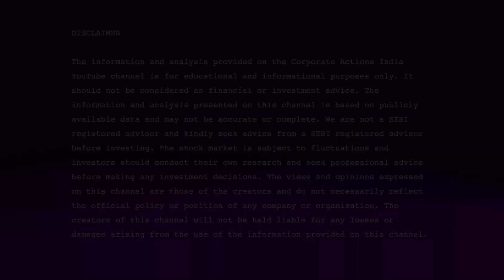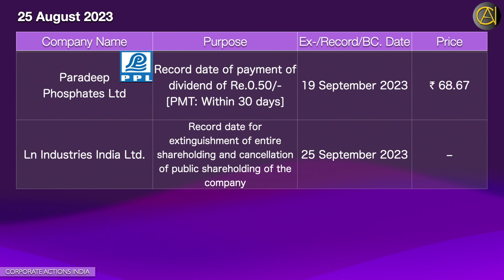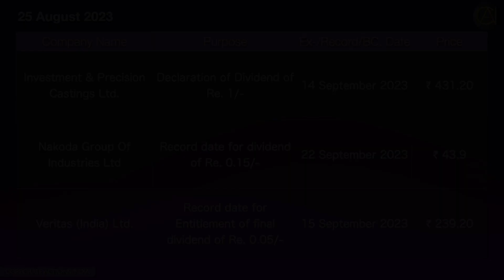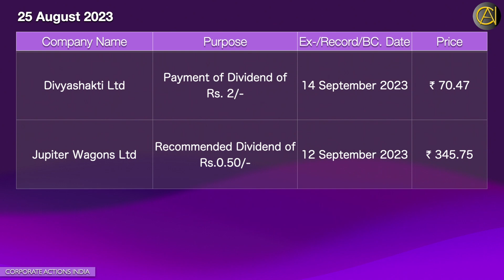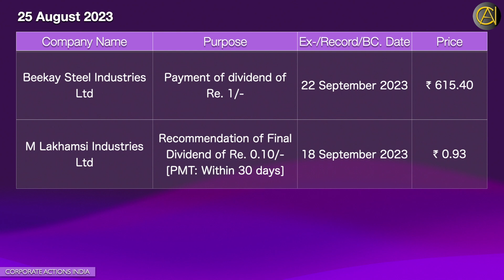Powerful Dividend Plays: Top Indian Stocks for Explosive Earnings & 2 High Yield Wins 5.96% & 3.94%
Corporate Actions: 25 August 2023 | Today’s Disseminated Dividends, Bonus, Stock Split, Sub Division, Buyback, Rights, Merger, Scheme of Arrangements, Scheme of Amalgamation, Divestment, AGM, EGM, Spin-off | Sensex | Nifty | Stock Exchange News | Bulletin

Leverage these corporate actions to enhance your portfolio strategically and optimize your profits. Our weekly videos provide a roadmap of upcoming corporate actions based on ex-dates, a vital tool for maximizing returns. Additionally, our daily video highlights present the cream of corporate actions right on the cover, helping you uncover the best stocks effortlessly. Don't forget to explore the intriguing world of Buybacks, another avenue of investment opportunity.

தமிழ்:
இன்றயை தினம் அறிவிக்கப்பட்ட மற்றும் வரப்போகின்ற / வரவிருகின்ற டிவிடெண்ட், போனஸ், ஸ்டாக் ஸ்பிலிட், சப் டிவிஷன்ஸ், பைபெக், ரைட்ஸ், மெர்ஜர்ஸ், ஸ்கீம் ஆப் அரேஞ்மண்ட்ஸ், ஸ்கீம் ஆப் அமல்கமேஷன், டைவஸ்மண்ட், ஏஜிஎம், இஜிம், ஸ்பின் ஆப், சென்ஸெக்ஸ்,  நிஃப்டி, பங்கு பரிவர்த்தனை செய்திகள்